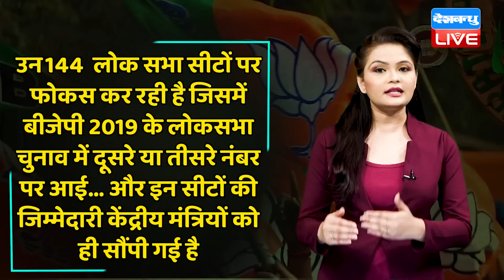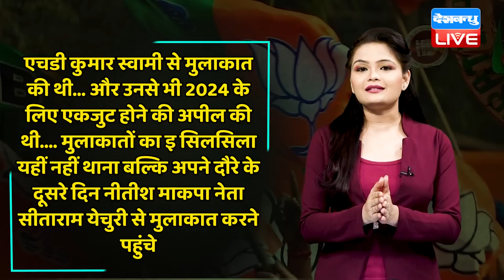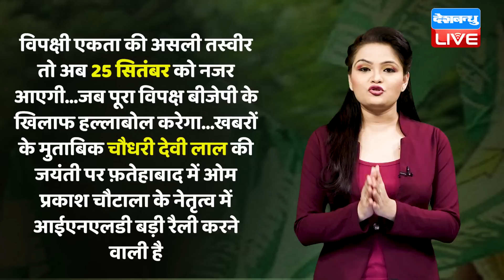Nitish Kumar से डरी BJP ! Nitish की कोशिश से विपक्ष एकजुट ! Arvind Kejriwal | Modi Sarkar